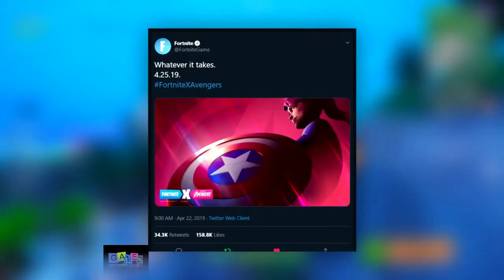The new Fortnite Avengers Endgame Free Rewards! (New Fortnite X Avengers End Game Event Rewards)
The NEW Fortnite AVENGERS ENDGAME REWARDS! How To Get The NEW Fortnite x Avengers End Game Free Rewards! 💥

The NEW Fortnite Battle Royale Avengers EndGame Infinity Gauntlet LTM has been announced!

How To Get The NEW Fortnite x Avengers EndGame Free Rewards! The NEW Fortnite AVENGERS END GAME FREE REWARDS!